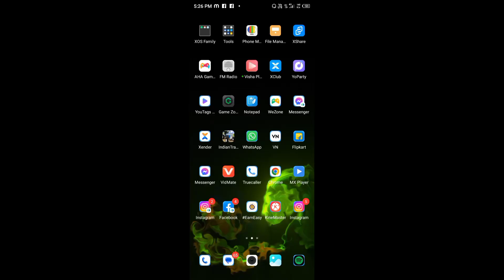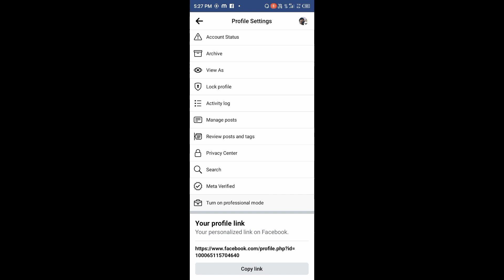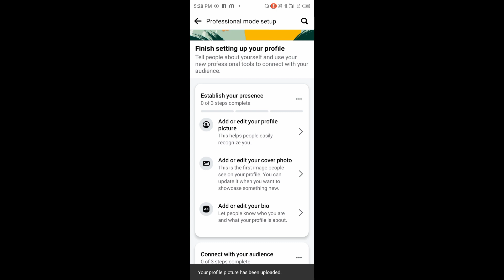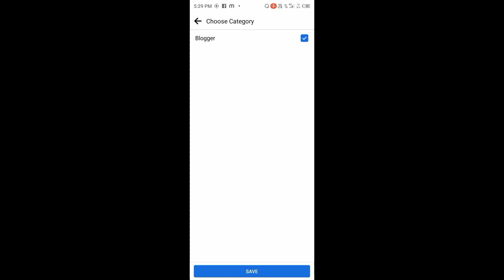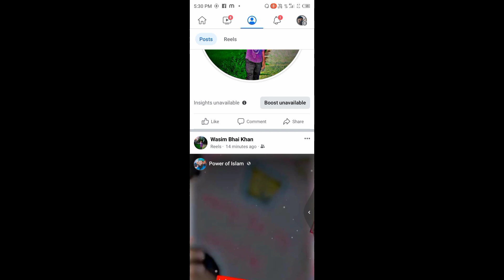How To Make Professional Logo For Your Youtube Channel || Only 5 Mins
How to design Logo PicsArt
PicsArt Editing
Pixellab Editing

In this video, you will learn how to create YouTube channel Logo using Pixellab. Most people hire professionals to assist in making their channel logo and art. But following this tutorial you will be able to make YouTube channel logo on your Smartphone without having to pay for it.

The application used for this tutorial is Pixellab app, Pixellab is an Android app that is primarily for photo editing and text on image. But the app can be extended to become a tool for graphics designers such as Corel Draw and Photoshop as you will learn in this video.